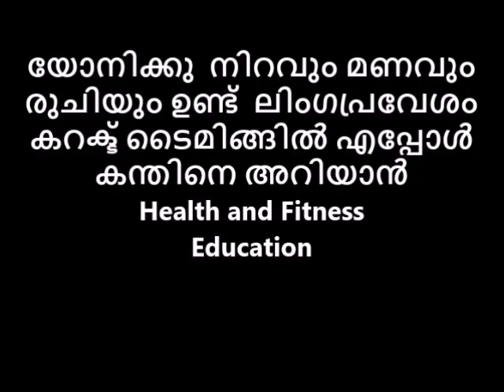കന്തിനെ അറിഞ്ഞു ലിംഗപ്രവേശം കറക്ട് ടൈമിങ്ങിൽ യോനിക്കു നിറവും മണവും രുചിയും ഉണ്ട്